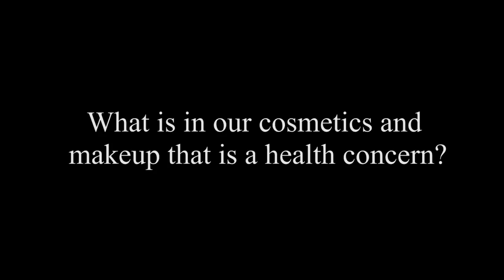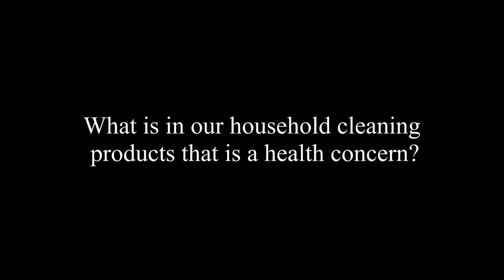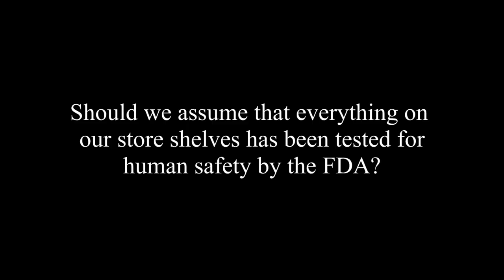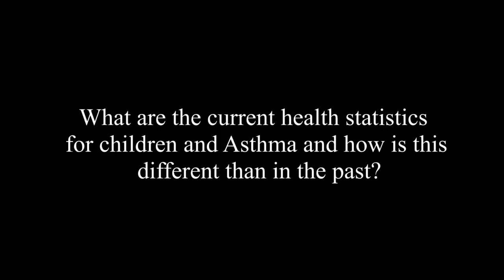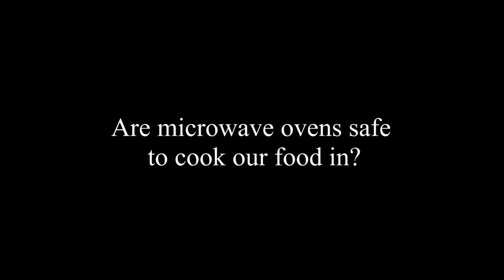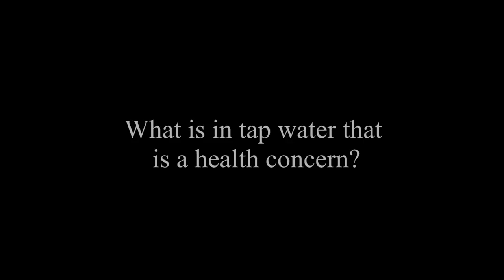Beth Greer - Super Natural Home: Improve Your Health, Home, and Planet-One Room at a Time -Offstage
Beth Greer had been living what she considered a healthy lifestyle when a medical crisis prompted her to reevaluate everything—from the food she ate to the personal-care products she used and the environment she lived in. Join us as she reveals the alarming extent of the dangerous chemicals we unwittingly expose ourselves to every day. As she did in her own life, she invites people to put their lives under a microscope—to scrutinize what Americans put in and on their bodies and bring into their homes—and to make personal choices that will enable them to "live clean" in a toxic world.

At a time when impeccable scientific research points to an alarming correlation between common chemical compounds and cancers, allergies, psychiatric disorders, and birth defects, among other serious health concerns, Beth gives us the tools to start protecting themselves and their families.

Beth Greer, the Super Natural Mom®, is one of the foremost experts on sustainable and toxin-free living. She is an award-winning journalist, recently named one of the Top 50 Health & Environmental Journalists to Follow in 2016, and is the author of the best-selling book, “Super Natural Home” (endorsed by Deepak Chopra and Ralph Nader).

Beth experienced first-hand the powerful benefits of holistic, toxin-free living. She eliminated a sizable tumor in her chest without drugs or surgery by detoxing her body and her home, and, she found powerful holistic approaches that helped her teenaged daughter overcome ADHD and addiction to drugs and alcohol.

As a consultant and speaker, Beth assists individuals and organizations in creating toxin-free, holistic home and work environments and lifestyles that improve health, mood and performance. She is the host of “Kids in Crisis” radio show where she interviews leading medical experts and treatment professionals, and is the former President of the Learning Annex. A short list of clients includes: Google, LinkedIn, NBC, NPR, Rodale Wellness, Martha Steward Living, Health Magazine, Prevention Magazine and CNN.